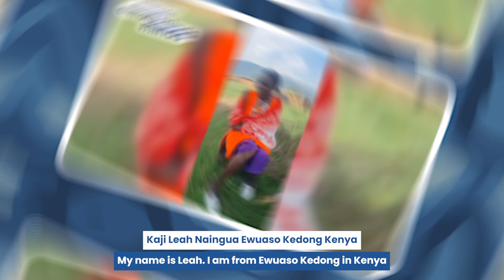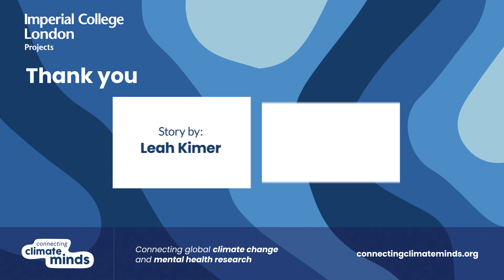Leah's Lived Experience story - Mental health impacts of climate change - Kenya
Leah Kimer shares their experiences about the impacts climate change has on farming in Kenya for the Connecting Climate Minds project